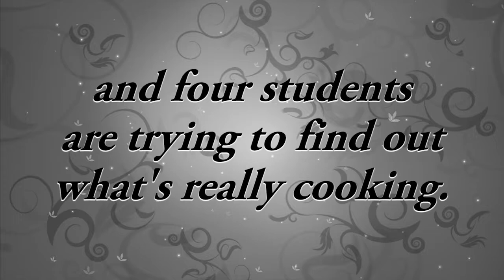The Mysterious Case of the Allbright Academy by Diane Stanley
A book trailer we created for "The Mysterious Case of the Allbright Academy" by Diane Stanley